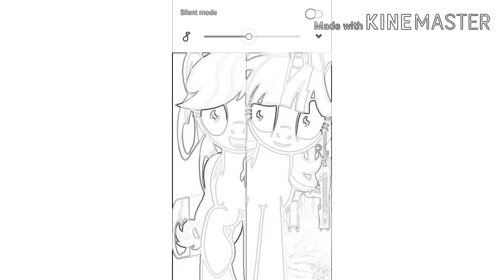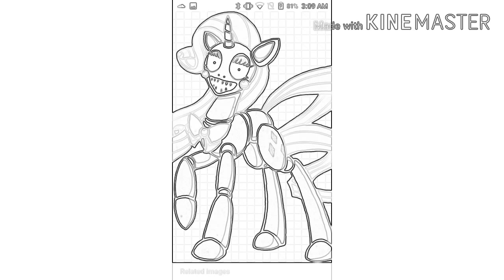My Little Pony (remake/Cradles)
I remaid it but scary